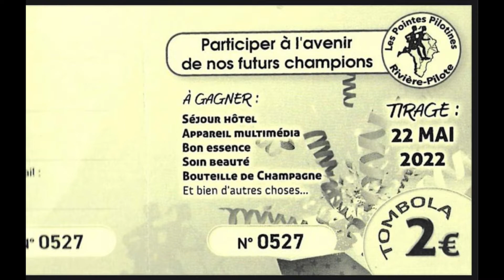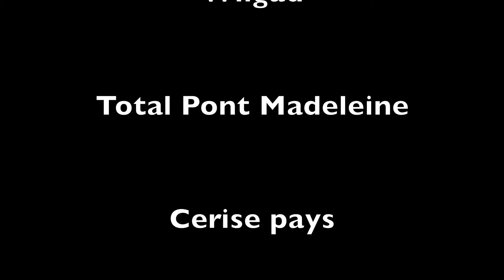Tombola Pointes Pilotines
Film de Erick JEAN MARIE alias PTOLEMEE